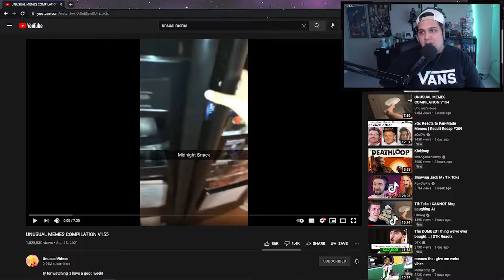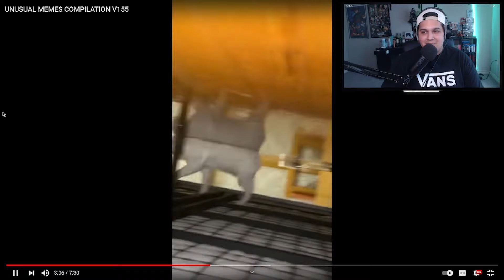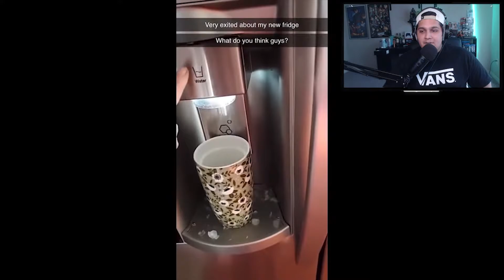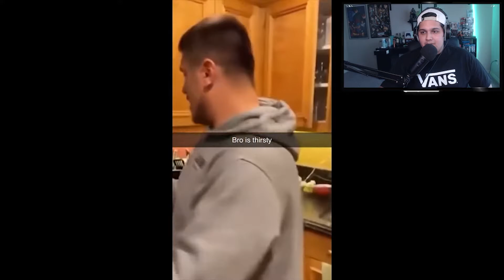I can't believe he put that much! | Reacting to Unusual Memes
We are checking out this week of Unusual Memes!